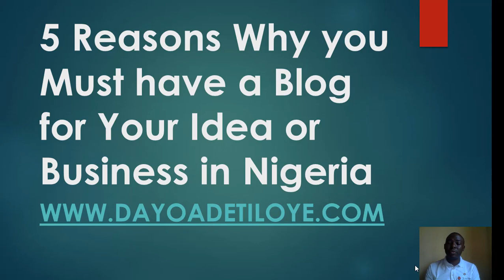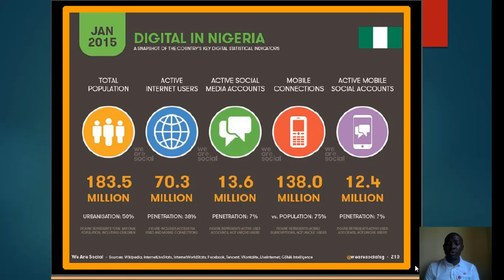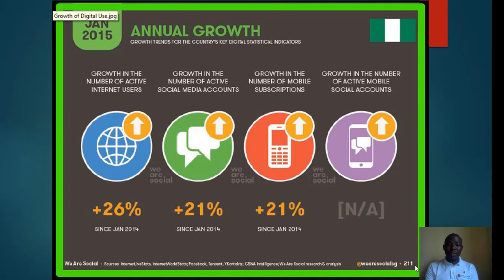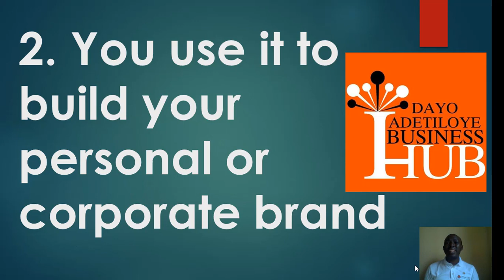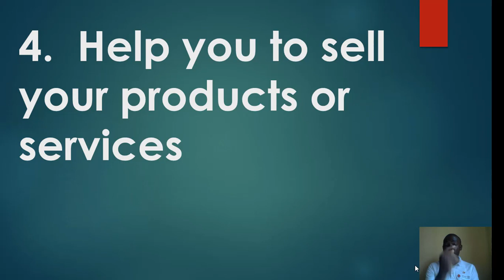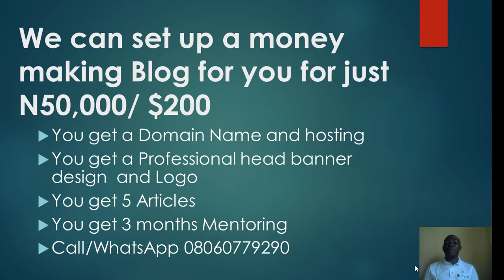5 Reasons Why you Must have a Blog for Your Idea or Business in Nigeria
5 Reasons Why you Must have a Blog for Your Idea or Business in Nigeria